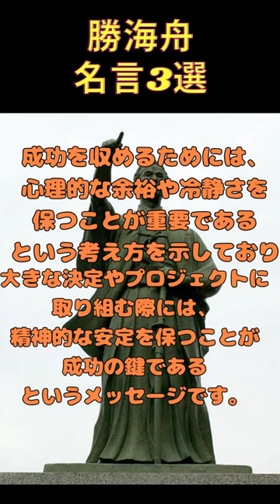勝海舟 名言3選#shorts